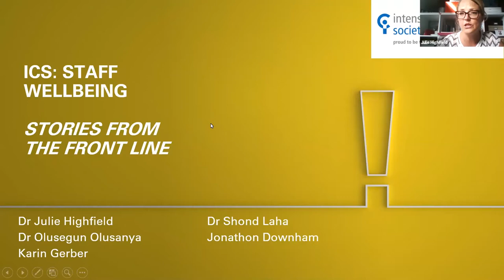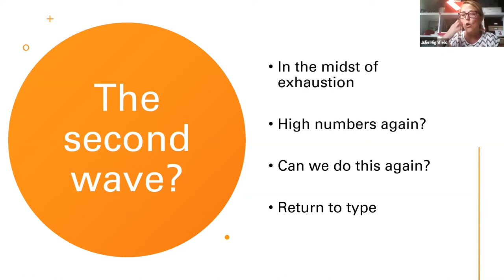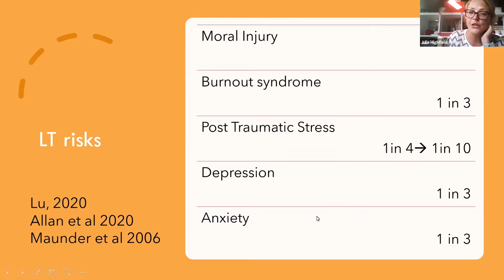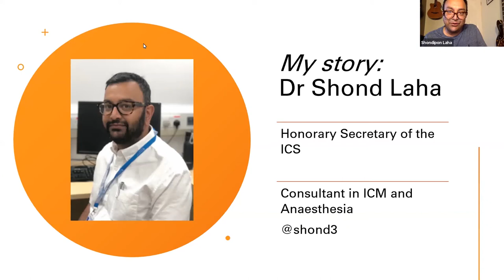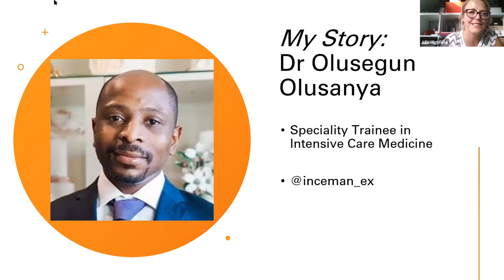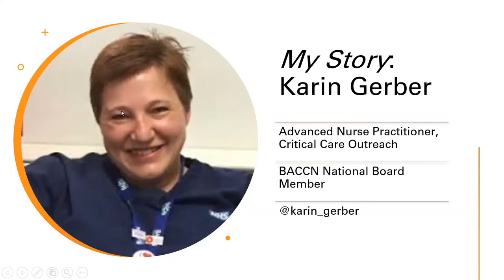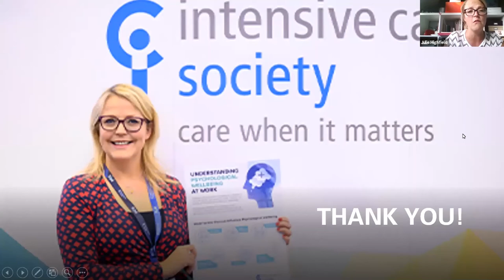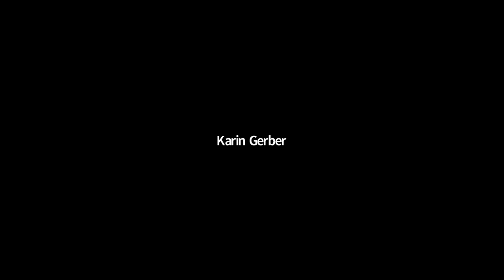ICS Education: Staff Wellbeing in ICU during the Pandemic - Stories of Joy and Pain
Hearing staff stories from the front line, and making sense of the range of our emotional reactions to the pandemic. We will consider how staff feel about what next, how to take care of themselves and each other. You will also hear more about the ICS national wellbeing campaign.

Moderator:

Dr Julie Highfield
Consultant Clinical Psychologist
National Project Director for Wellbeing - Intensive Care Society

Introduction: Understanding the psychological responses of ICU staff during COVID-19

Speakers:

Dr Shondipon Laha
Honorary Secretary of the Intensive Care Society
Consultant in ICM and Anaesthesia
Lancashire Teaching Hospitals NHS Foundation Trust

Dr Olusegun Olusanya
Specialty Trainee in Intensive Care Medicine
Barts Heart Centre, London

Jonathon Downham
Advanced Critical Care Practitioner
University Hospitals Birmingham NHS Foundation Trust (UHB)

Karin Gerber
Advanced Nurse Practioner, Critical Care Outreach
British Association of Critical Nurses National Board Member

This is a free webinar that has been funded by charitable donations. If you are not a member and would like to donate to support these events then please go